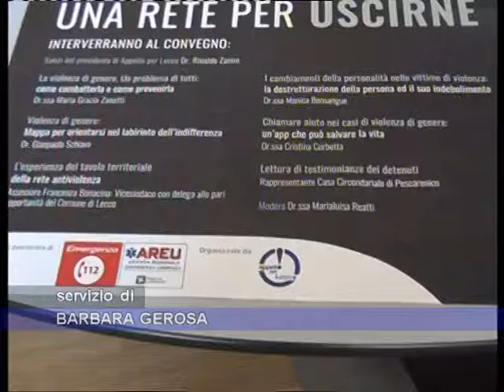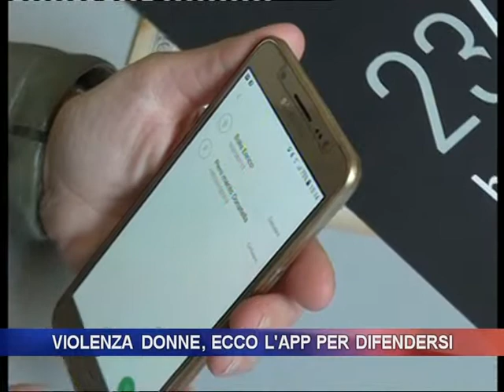Violenza donne, ecco l'app per difendersi